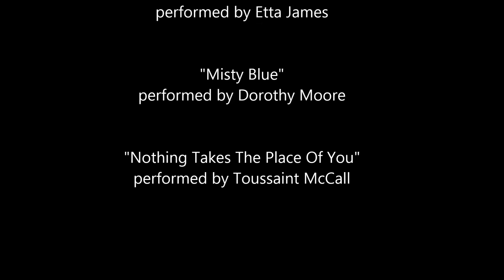Vermont Antique & Classic Car Show (Waterbury, VT)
A slideshow of photographs that I took at the Vermont Antique & Classic Car Show, Waterbury, VT.